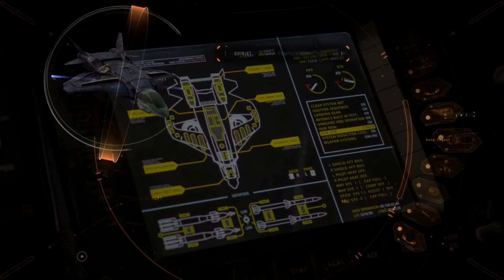Deathlok (Agents of SHIELD) scenes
Here are the best fighting scenes, abilities, and quotes of Deathlok portrayed by J. August Richards on Agents of SHIELD.